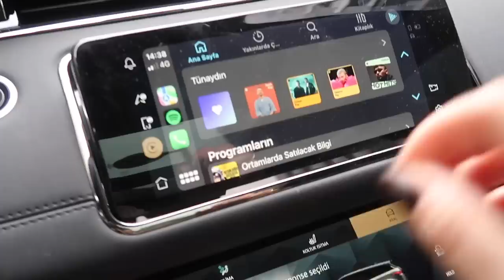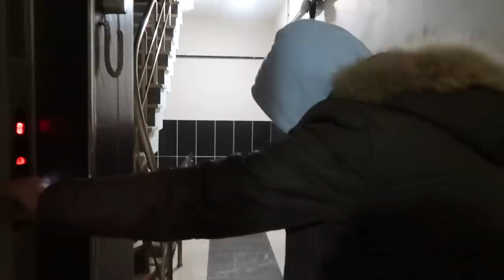UZUN İLİŞKİLERİN PROBLEMİ BU😡| kahvaltılar, gece çıkmaları, 3 gün dolu dolu vlog, biraz da kavga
BANA ULAŞIN